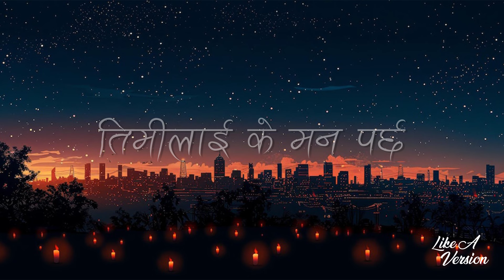Aaja Pheri Naach Xu (Lyrics Video) - Adrian Dewan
Title: 🎵 "Aaja Pheri Naach Xu" by Adrian Dewan
"Aaja Pheri Naach Xu" is an uplifting Nepali worship song written and sung by Adrian Dewan. The song invites listeners to praise and worship God joyfully, expressing renewed energy and devotion. With its inspiring lyrics and vibrant melody, "Aaja Pheri Naach Xu" encourages everyone to celebrate their faith through dance and song, making it a perfect addition to worship gatherings.

Lyrics:                  Chord:  G major
हे      हे हे        हे      हे हे

यो त केही पनि होइन
अझ कति धेरै नाँच्न सक्छु म
मेरो परमेश्वरको लागी
अझ कती के के गर्न सक्छु म

यसैले ओ संसार मलाई नसम्झाउ
तिमीलाई के मन पर्छ के मनपर्दैन (नसुनाउ) २
ओ संसार मलाई नसम्झाउ
तिमीलाई के मन पर्छ के मनपर्दैन नसुनाउ

(आज फेरि नाँच्छु गाँउछु कराउछु
परमेश्वरको लागी
उहाँले दिनुभो मलाई विजय
मेरो सबै शत्रुहरु माथी) २

उनले हाम्रो शोकहरुलाई
नाँचमा परिणत गर्नुभएछ
सारा स्वर्ग र पृथ्वी येशूको
विजयमा रमाएको छ

तिमीलाई के मन पर्छ के मनपर्दैन (नसुनाउ) ३

Short Message:
✨ Keep the music alive in your heart.

❤️Love, Like A Version